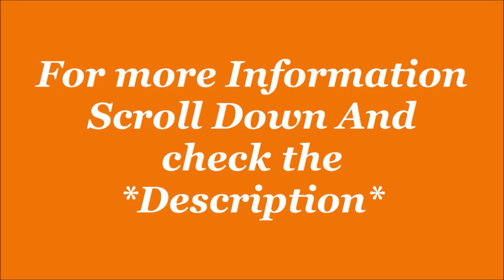Puma Unisex-Adult Coy Float Slip on Sneaker| Sport shoes | By Jatshoes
Puma Unisex-Adult Coy Float Slip on Sneaker
Coy Float Slip on Sneaker For Mans
Coy Float Slip on Sneaker For gym Mans In India

Description
PRODUCT STORY: Step in everyday to comfort and performance to a whole new level. With its laceless upper construction, you have an ergonomic shape, while the stretchable materials gives you the support and flexibility you need. The comfort sockliner, meanwhile, provides all-day cushioning. Add to that the stretchy neoprene collar and elastic mesh material, and you have a pair of trainers that are ideal for everyday wear.FEATURES & BENEFITS SoftFoam+: PUMA's comfort sockliner for instant step-in and long-lasting comfort that provides soft cushioning every step of your day CMEVA: PUMA's compression-moulded EVA material for lightweight performanceDETAILS Low boot construction Laceless upper construction with ergonomic shape Stretchable material provides support and flexibility SoftFoam+ sockliner for cushioning and comfort EVA midsole Rubber outsole PUMA Formstrip on lateral side PUMA Cat Logo provides edgy branding Rubber Outsole gives ideal grip & traction